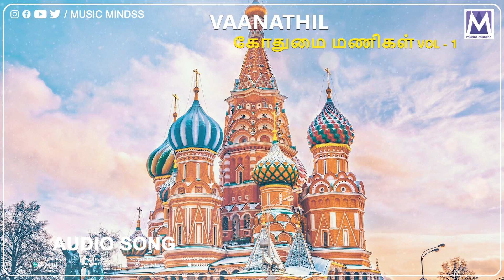Vaanathil Audio song | Kothumai Manigal Vol1 | தமிழ் கிறிஸ்தவ பாடல்கள் | Music Mindss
Presenting you the "Vaanathil" audio song from the "Kothumai Manigal Vol1" album.  Latest Tamil Christian Song 2023

*Song Details*
Album:  Kothumai Manigal Vol1
Song: Vaanathil
Singer : Seergaazhi Yesu Prakasam
Label: Music Mindss
Production: Music Mindss